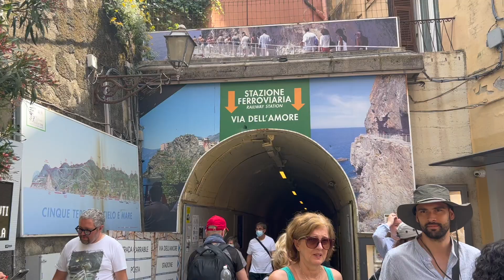O QUE FAZER EM CINQUE TERRE | ROADTRIP PELA ITÁLIA COM AS MÃES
Nosso último destino na Itália foi Cinque Terre.
As imagens falam por si só, então espero que vocês gostem!!!

OBS: Também dá pra fazer as Cinque Terre por meio de trilhas, preparadas pra isso. Acabei esquecendo de falar no vídeo, pois no nosso caso não era, nem de perto, uma opção.

🎬 Vídeos Novos Todo Domingo
🍽️ E de vez em quando um vídeo de receitinha italiana no quadro Pedro In Cucina

💰 Baixe o SATISPAY e use meu código STEFANYGO

MUITO OBRIGADA, DE ♡,  POR ASSISTIR!!!